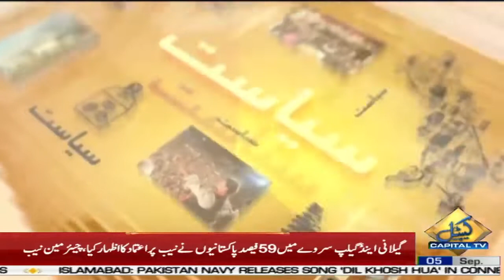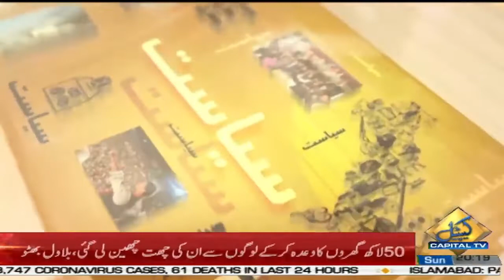What Is Future Of Afghanistan? | Pakistan Today With Mansoor Azam Qazi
What Is Future Of Afghanistan? | Pakistan Today With Mansoor Azam Qazi | 5 Sep 2021